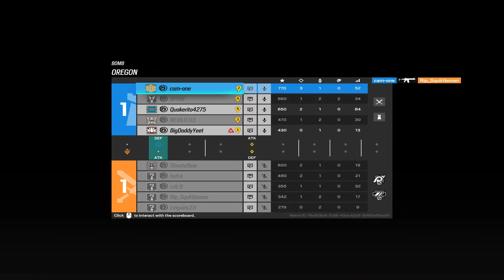unbelievable strike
amaru divine intervention